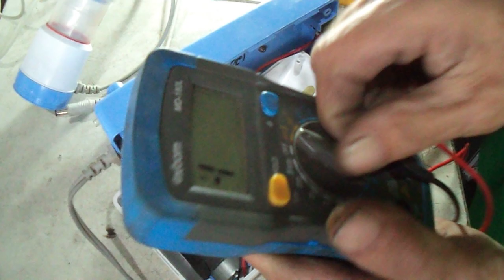INALADOR PLACA RUIM